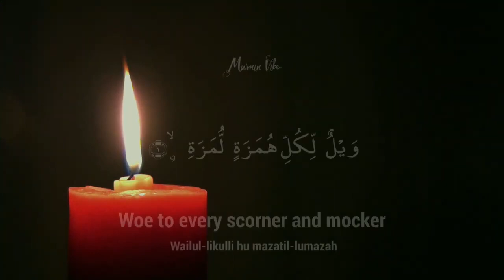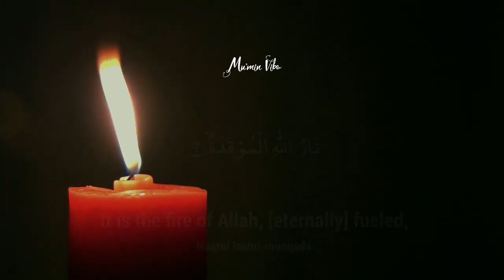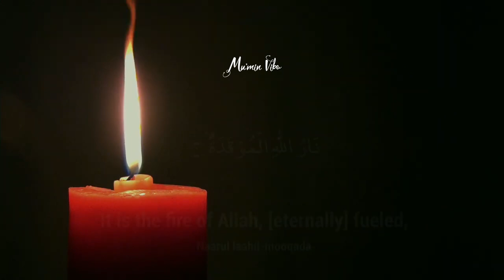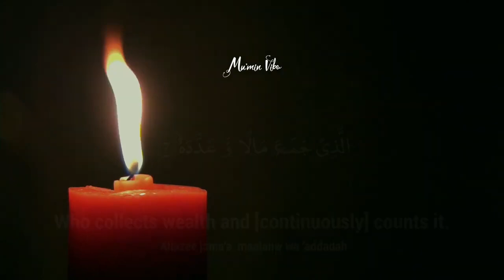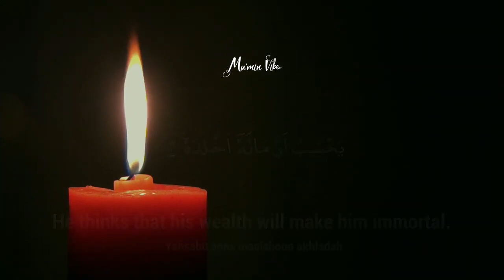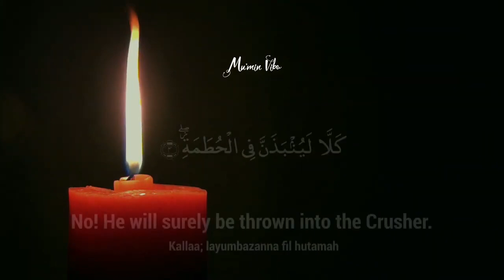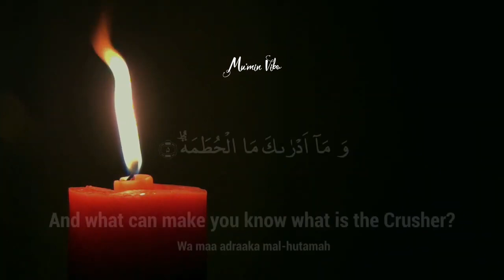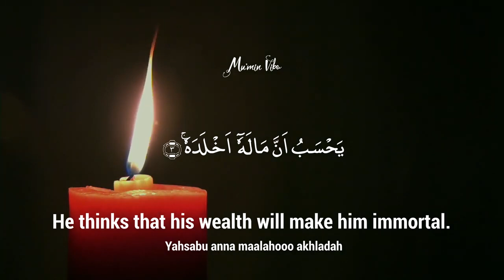Surah Humazah 104 - 100 Times Mishary Rashid Alafasy with Translation and Transliteration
Al-Humazah (Arabic: الهمزة: "The Backbiter",[1] "The Slanderer",[2] or "The Scorner"[3]) is the 104th chapter (sūrah) of the Qur'an, with 9 āyāt or verses.

۝[4] Woe to every backbiter, slanderer,
۝ who amasses wealth ˹greedily˺ and counts it ˹repeatedly˺,
۝ thinking that their wealth will make them immortal!
۝ Not at all! Such a person will certainly be tossed into the Crusher.
۝ And what will make you realize what the Crusher is?
۝ ˹It is˺ Allah’s kindled Fire,
۝ which rages over the hearts.
۝ It will be sealed over them,
۝ ˹tightly secured˺ with long braces.[5]
The Surah takes its name from the word humazah occurring in the first verse. The main statement[according to whom?] in this surah is the Consequences of man in loss. It condemns those who slander others, whether by speech or action, and imagine that their own wealth will keep them immune from death, and describes the doom of Hell which awaits them.

Regarding the timing and contextual background of the revelation (asbāb al-nuzūl), it is an earlier "Meccan surah", which means it is believed to have been revealed in Mecca, rather than later in Medina.

Summary
1-4 Woes pronounced on slanderers and backbiters
5-9 Al Hutama described [6]